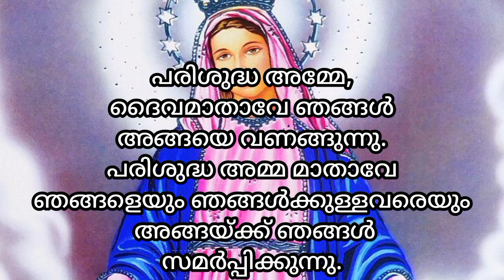ഏത് അവസ്ഥയിലും അമ്മയോട് ഇങ്ങനെ ഒന്ന് പ്രാർത്ഥിച്ചുനോക്കൂ ആശ്വാസവും അനുഗ്രഹവും നൽകും അമ്മ/prayers